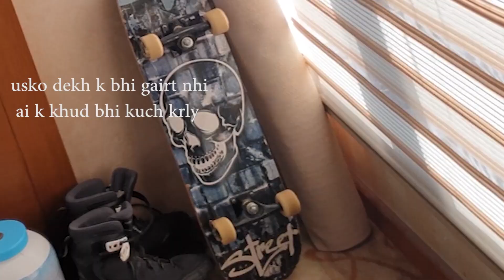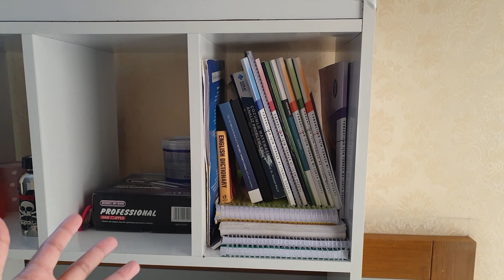MY HOSTEL ROOM TOUR IN TURKEY.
In this video I have shown my room and all the details inside that room that how I manage all the stuff and live here. I have already made a detailed video on the hostel life in Turkey if you have not watched that yet go & check that video also.